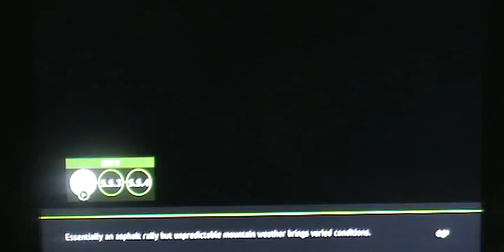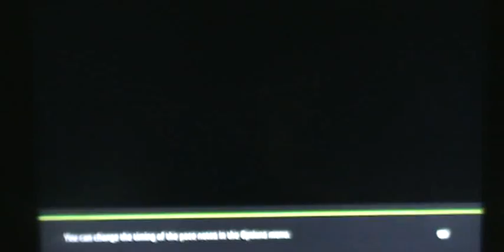WRC 5 Rally Monte Carlo cz 1 z 2 mpeg4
Cześć! To pierwsze moje nagranie z WRC 5. Z czasem - już niedługo będą następne.  Pozdrawiam użytkowników!